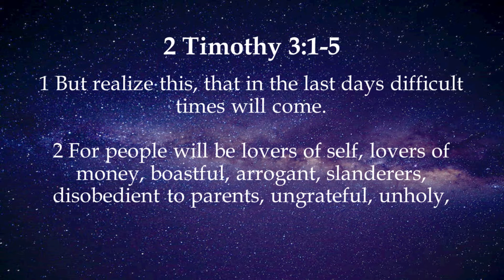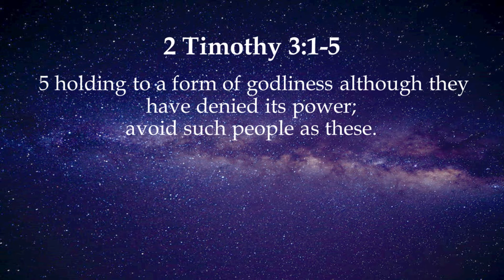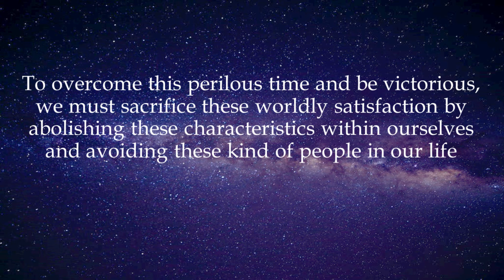End Game – October 20, 2021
End Game
2 Timothy 3:1-5
By Ptr. Neftali Salanguste